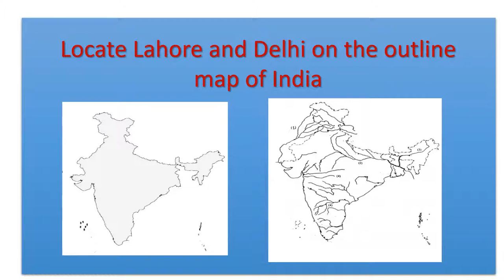Locate Delhi and Lahore on the Outline Map of India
The clip is developed as a teaching tool for the students of BA I Semester II who will take the examination of the History paper of Punjab University Chandigarh. The examination will be conducted in July 2021. The selected places are part of the paper titled History of India from 1206 to 1750.